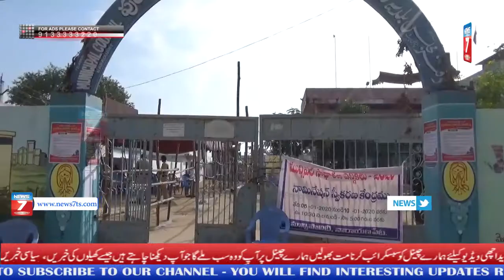MUNCIPAL ELECTION NOMINATION LAL_MASJID WARD NO.24